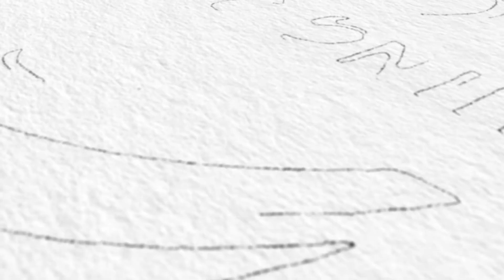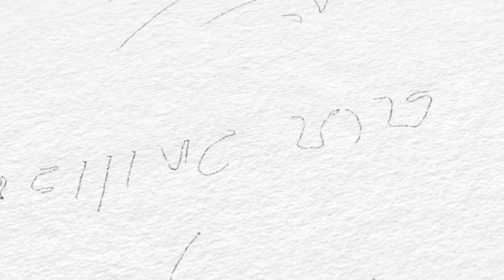[환영식] 2022 베이징 동계패럴림픽 대한민국 선수단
2022 베이징 동계패럴림픽 대한민국 선수단 환영식